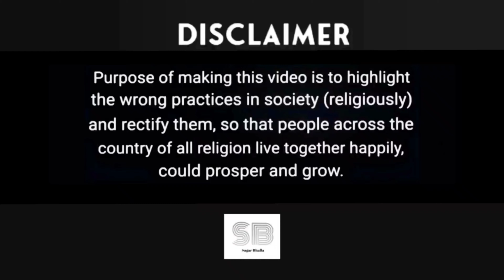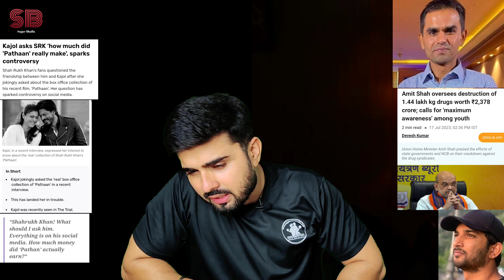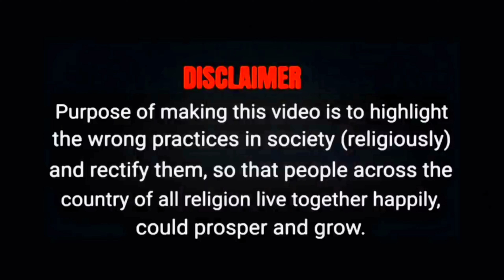Big Breaking Updates in Sushant Singh Rajput Case || Rhea Chakraborty || BJP || Srk || Kajol